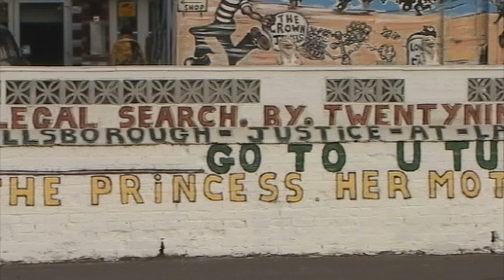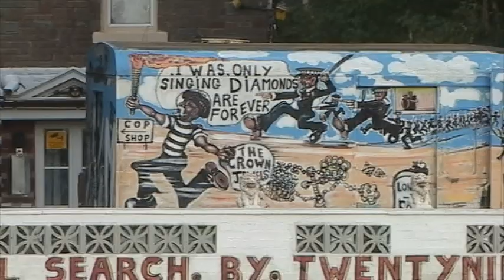THE ARTIST AND THE JEWELS II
James Donnelly's (JD artist) illegal house search.